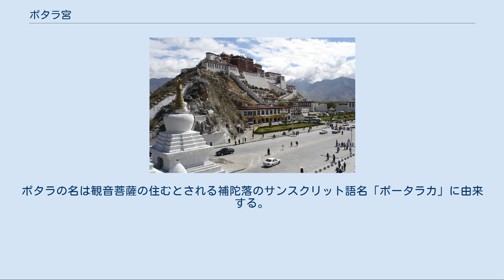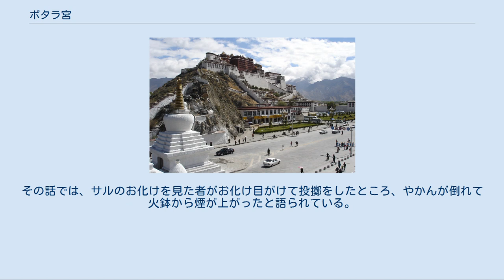ポタラ宮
城関区_(ラサ市)
ポタラ宮 ポタラ宮（ポタラきゅう、チベット文字：ཕོ་བྲང་པོ་ཏ་ལ་; ワイリー方式：pho brang Potala、中国語: 布達拉宮）は1642年、チベット政府「ガンデンポタン」の成立後、その本拠地としてチベットの中心地ラサのマルポリの丘の上に十数年をかけて建設された宮殿。
 13階建て、基部からの総高117m、全長約400m、建築面積にして1万3000㎡という、単体としては世界でも最大級の建築物。
チベット仏教及びチベット在来政権の中心であり、内部に数多くの壁画、霊塔、彫刻、塑像を持つチベット芸術の宝庫でもある。
ポタラの名は観音菩薩の住むとされる補陀落のサンスクリット語名「ポータラカ」に由来する。
 標高3,700mに位置し、7世紀半ばにチベットを統一した吐蕃第33代のソンツェン・ガンポがマルポリの丘に築いた宮殿の遺跡をダライ・ラマ5世が増補、拡充するかたちで建設された。
5世が自らの政権の権威確立を象徴するために着工したものと言われる。
内部の部屋数は2000ともいわれ、ダライ・ラマ14世も自伝の中で、いくつ部屋があるのか分からなかったと記しているが、上層に位置する中核の部分は、政治的空間の白宮と宗教的空間の紅宮と呼ばれる2つの領域に大きく分けることが出来る。
聖俗両権を掌握するダライ・ラマ政権の「神聖王権」的性格を具現化したものといえる。
 白宮は、歴代ダライ・ラマの居住と政治的な執務にあてられた領域である。
ダライ・ラマが「世俗王」として権力を行使する場といえる。
1645年から8年の歳月をかけて、観音堂を中心に東西に建造されていった。
寺全体の外壁が白色に塗られ、人目を引くことから、人々に白宮と呼ばれるようになる。
 下層には、集団謁見などの場があり、高層には、建築面積717㎡、38本の大支柱に支えられた白宮最大の建物、東大殿（ツォム・チェンシャル）がある。
ここでは歴史上、ダライ・ラマの坐床式や親政大典などがおこなわれ、政治的にも宗教的にもきわめて重要な場所といえる。
最上層には、私的な謁見と寝室などの居住の場である「日光殿」が存在する。
ここは南に面したガラス張りできわめて採光面積が大きく、朝から晩まで太陽がふりそそぐ。
寝室の内部には、貴重な宝石や豪華な調度品、金製のお盆、玉製のお椀など百花繚乱であり、主人の気高い地位を顕示している。
寝室には広大なベランダがあり、ラサ市街を望むことができる。
 白宮の西側に隣接して建てられている紅宮は、宗教的な領域である。
ここはチベット仏教の総師ダライ・ラマが「祭司王」としての権威を発揮する場であったといえる。
白宮と同じく、外壁全体が赤く塗られているため紅宮と呼ばれた。
ここは日常的な機能をほとんどもたない聖空間であると同時に、政権にとって最も重要な象徴性を帯びた場所である。
 最下層には位置的に紅宮の中心を占める大集会場があり、この上部の吹き抜けを囲む回廊を介して他の各室が並んでいる。
この集会室の西側に面して3層吹き抜けで設けられているのが霊塔殿である。
ここには多くの仏塔（チョルテン）が納められているが、なかでも一番豪華なのは、1690年に造られた、高さ15mにもおよぶダライ・ラマ5世の霊塔である。
霊塔は、3724㎏（霊塔を含む）もの金箔、1500個にも及ぶダイヤモンド、さらには翡翠、瑪瑙など貴重な宝石類で装飾され、塔座には、各種宝器、祭器などが置かれている。
この霊廟の奉祀が紅宮の建立の目的といわれる。
ダライ・ラマの霊塔殿の横には、面積約700㎡の西大殿（ツォク・チェンヌ）がある。
内部には、全部で700枚を超える壁画が描かれており、いずれも当時のチベットの風物や人々の生活をリアルに描いたものである。
 ダライ・ラマを主としていただくチベット政府「ガンデンポタン」は、1642年、グシ・ハンよりラサをはじめとするチベットの中枢地帯の寄進を受けて発足したが、その当初はダライ・ラマが座主をつとめるデプン寺の兜卒宮（ガンデンポタン）に拠点を置いていた。
ダライ・ラマがポタラに常駐するようになったのは1659年からである。
このころまでに白宮の主要部が完成したそうだが、紅宮の建設はダライ・ラマ5世が没した82年からであり、完成したのは95年と言われる。
この間のポタラ宮の姿は61年にラサを訪れたオーストリア人神父のスケッチ...